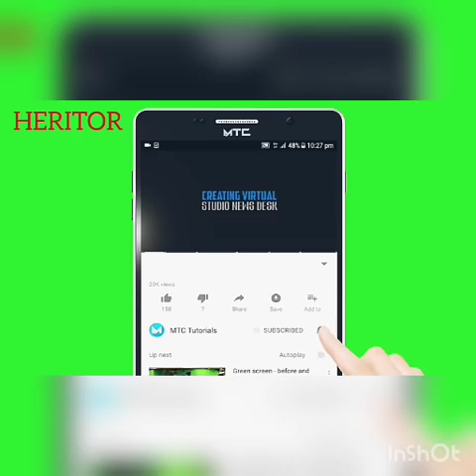LOLO BEAUTÉ TRÈS EN COLÈRE AVEC DJ ARAFAT ET DEBORDO (GROS DÉGAMAGE)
CONCERT 29 DÉCEMBRE 2018 RÉSERVEZ VOS TICKETS DÈS A PRÉSENT